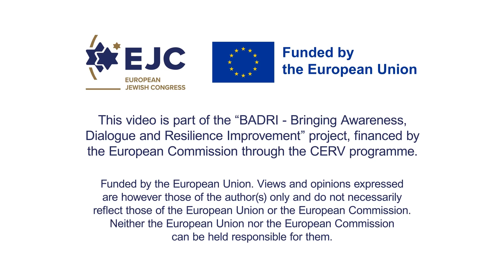Glad You Asked - Folge 2: Shabbat (Deutsch)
In dieser neuen Episode erkunden Emma, Alex und Nathan die Bedeutung des Schabbat, einer der wertvollsten Traditionen des Judentums.

Sie führen Sie durch die Bräuche und die Bedeutung dieses wöchentlichen Ruhetags und zeigen, wie der Schabbat gefeiert wird: vom Anzünden der Kerzen bis zum Teilen des traditionellen Challah-Brots.

Der Schabbat ist mehr als nur ein Ruhetag; er ist eine Zeit der Reflexion und Verbindung für jüdische Familien. Ob durch das Anzünden der Kerzen, das gemeinsame Essen mit Ihren Liebsten oder den Besuch der Synagoge – der Schabbat bringt Menschen zusammen und schafft einen Moment des Friedens im hektischen Alltag.

Bleiben Sie dran, während wir in den kommenden Episoden weitere Aspekte jüdischer Identität, Geschichte und Werte entdecken!

Diese Kampagne ist Teil des Projekts „BADRI - Bringing Awareness, Dialogue and Resilience Improvement“, das von der Europäischen Union im Rahmen des CERV-Programms gefördert wird.